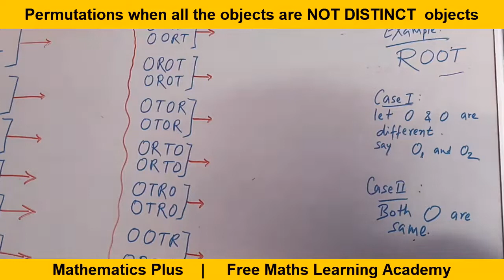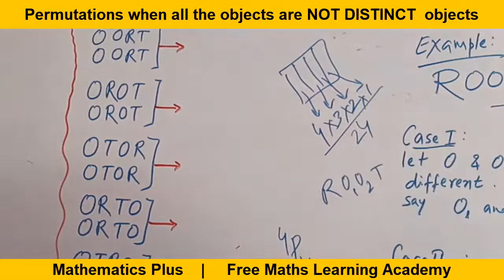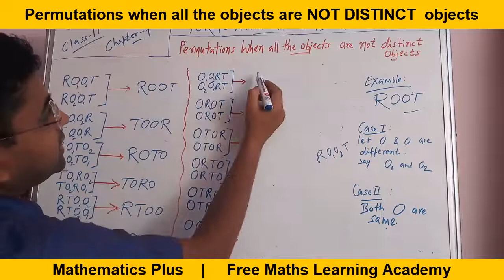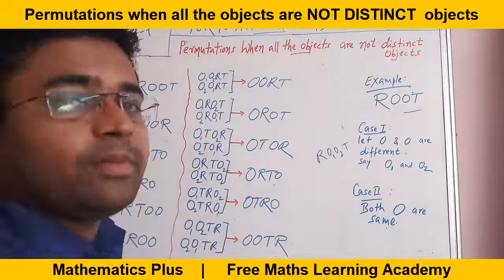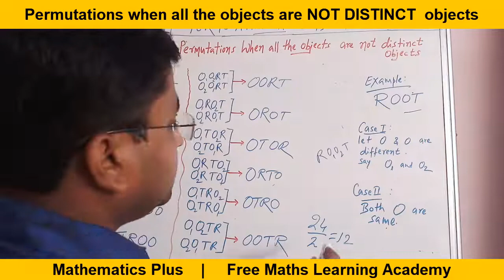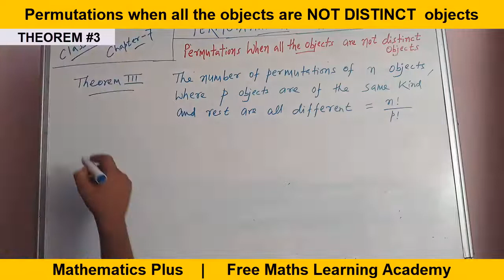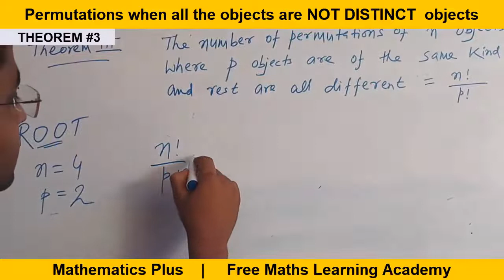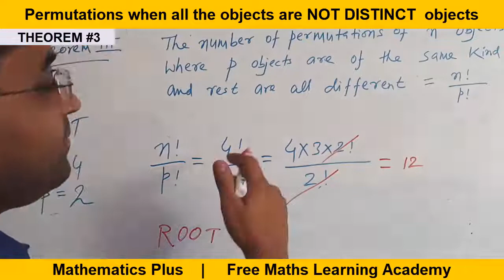PERMUTATIONS THEOREM #3 : Simplified in HINDI & ENGLISH : Class 11 Maths | NCERT | Mathematics Plus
Permutations when all the objects are NOT DISTINCT objects  | NCERT Maths Class 11 Chapter 7 | Permutations and Combinations | Mathematics Plus | Free Maths Learning Academy

Hello Friends,
Today we will learn THIRD Theorem of Permutations.
In this video, we will learn Permutations when all the objects are NOT DISTINCT  objects.

We will Prove the theorem too with one EXAMPLE.

We have used mixture of Hindi and English to make it comfortable to understand.

Hope you will find it useful.

We will come with more classroom videos on different topics and chapters of Class 11 Maths and Maths Tricks for competitive exams.

USEFUL BOOKS:
Oswaal JEE (Mains) Solved Papers (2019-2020 All Shifts) Physics, Chemistry, Maths 15 Mock Test Papers (Set of 4 Books) (For 2021 Exam) Paperback – 29 January 2021

Handbook Maths Formulae for Jee By Career Point Kota Paperback – 1 January 2016

Spoken English Guru English Speaking Course Book and Daily Use English Sentences Book with English Grammar Charts. Paperback – 1 January 2021

Maths Sutra: The Art of Vedic Speed Calculation Kindle Edition by Gaurav Tekriwal

Happy Learning.